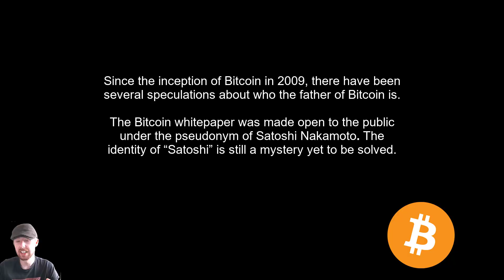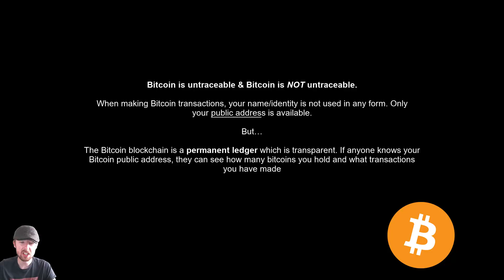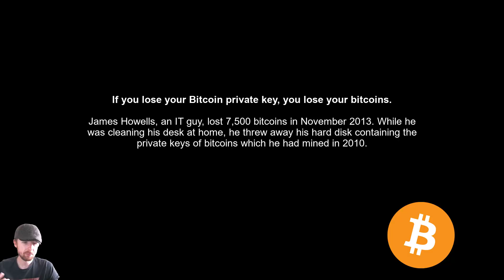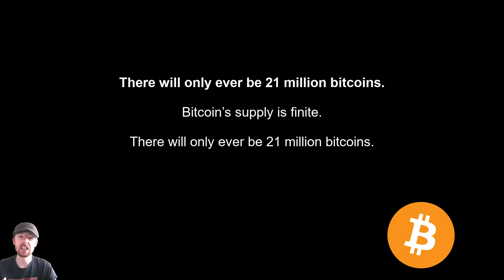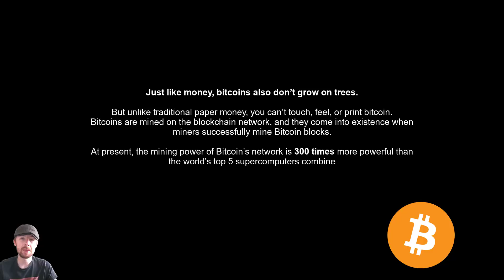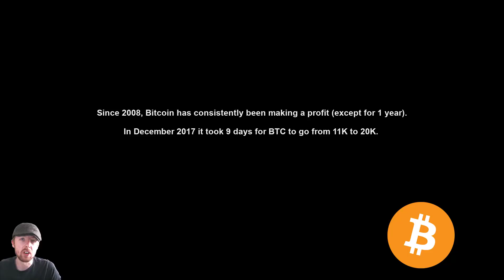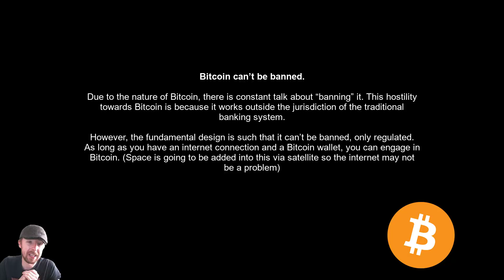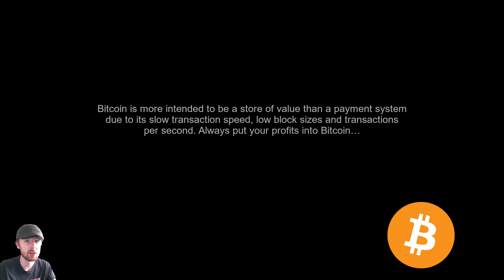9 Facts About Bitcoin You Should Know Before Investing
Since the inception of Bitcoin in 2009, there have been several speculations about who the father of Bitcoin is.
The Bitcoin whitepaper was made open to the public under the pseudonym of Satoshi Nakamoto. The identity of “Satoshi” is still a mystery yet to be solved.